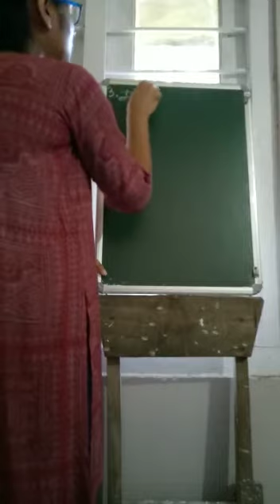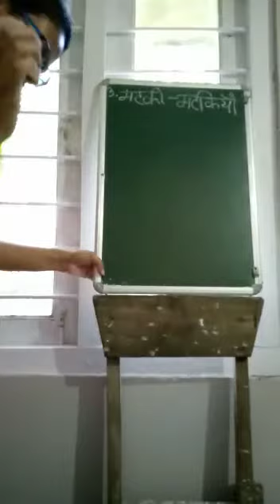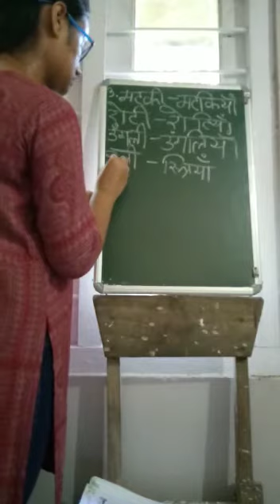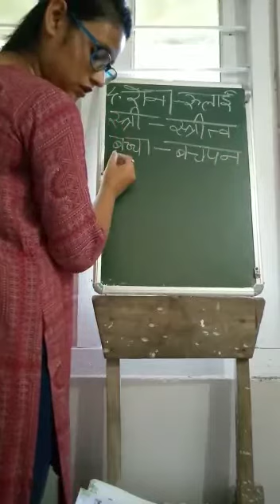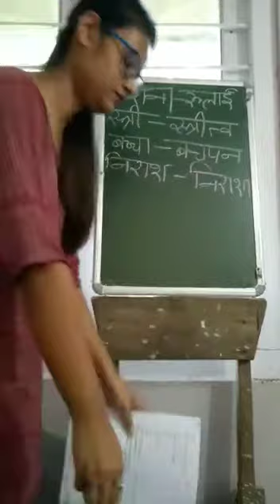Class VI ,Hindi